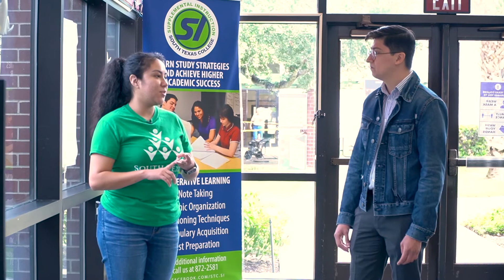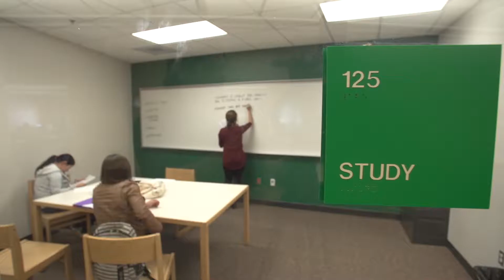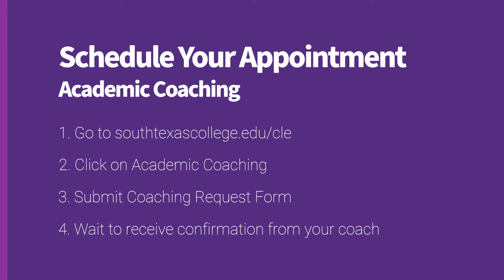JaguarTalk: Academic Coaching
Strengthen your study skills with academic coaches! Watch this episode of Jaguar Talk to see what CLE services you should take advantage of for the best studying experience.